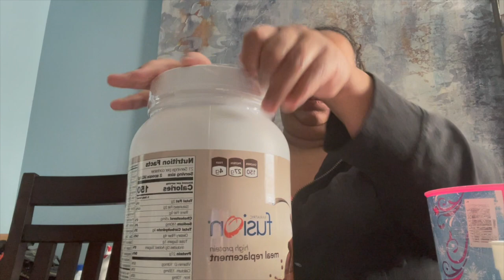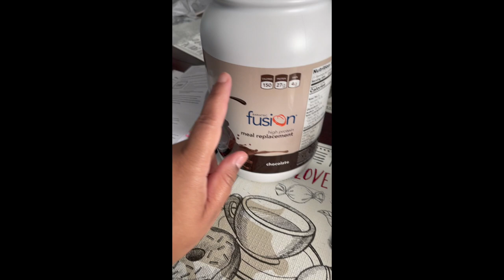My Pre-OP Diet (Part 1) | My Weightloss Journey EP. 5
A video diary of me talking through the steps I had to take for my pre-op diet before bariatric surgery! The video diary was filmed August 4th, 2022.
Alot has happened since then which is why I was unable to upload immediately!! I hope this resonates with you in some way or at least helps you understand my journey. This is Part 1 of 2!!!

TURN ON YOUR NOTIFICATIONS AND COMMENT WHEN DONE FOR A SHOUTOUT IN MY NEXT VIDEO!